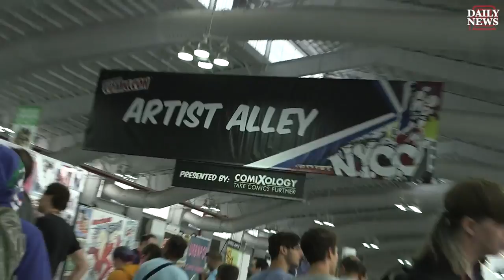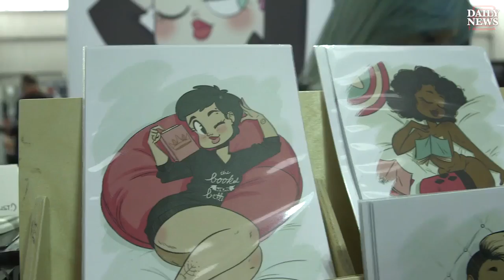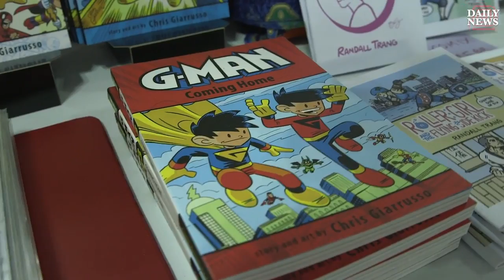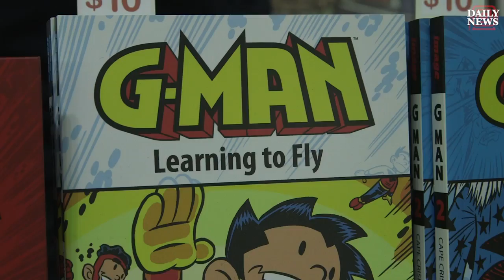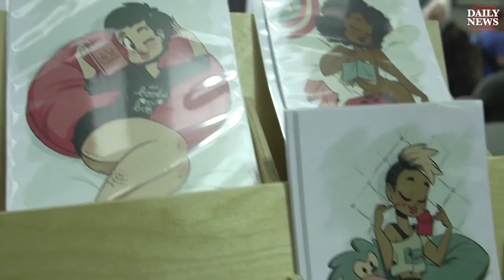Inside Artist Alley at New York Comic Con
We go inside Artist Alley at New York Comic Con 2016 where all the best and sought after artists present their work, sell prints and do commissions for fans.

We located Javier Cruz Winnik, a Custom Illustrator with amazing drawing talents. The LifeStyles Defined crew found him in mingling with comic book lovers .

170000 characters have invaded New York City making this the biggest, baddest New York Comic Con yet. You can see and do so much at the annual .

The Reverend. what an awesome title for a comic book artist. Dave Johnson gave us the inside scoop on where the title came from and more importantly what .